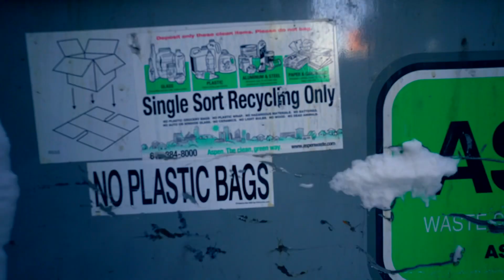Ian Ball - Blues [Official Music Video]